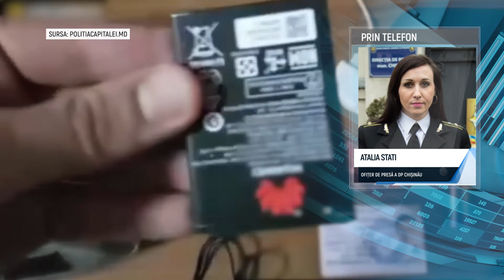🔵TÂNĂR DE 19 ANI, JEFUIT ÎN PLINĂ STRADĂ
Plimbarea unui cuplu pe străzile Chișinăului s-a încheiat dramatic,  tânărul fiind atacat de către un trecător, care i-a furat geanta cu bunuri și actele de identitate,  după care a fugit de la fața locului, mai târziu fiind găsit de poliție. Acum, acesta riscă  să stea după gratii.